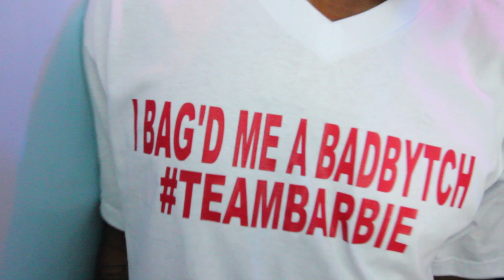AOGG "Bagd Him a Bad Bytch" Official Video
AOGG "Bagd Him a Bad Bytch" Ofiicial Video shoot and edited by MainStr3am Media and Black Crown Vision

Check them out on youtube @ All Out Gutta Gyrlz